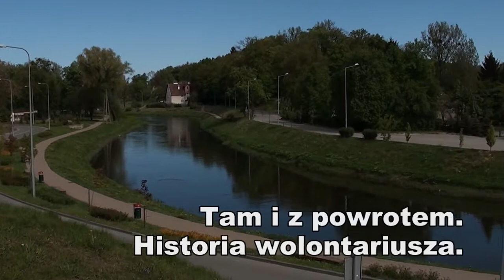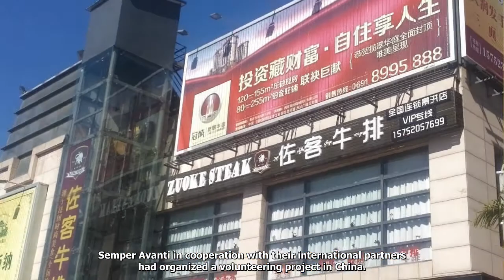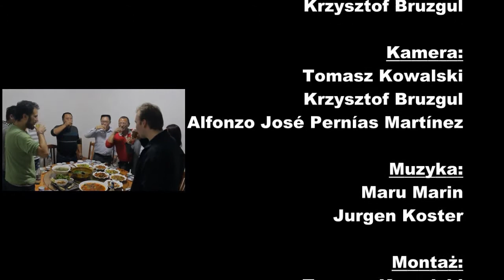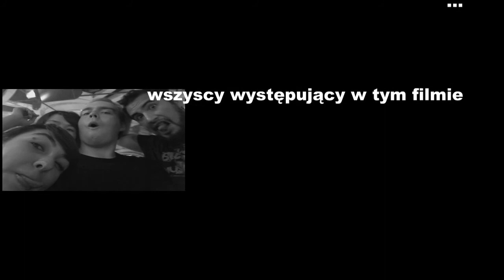A Volunteer Story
A short video to summarize and reminisce a volunteers experience.